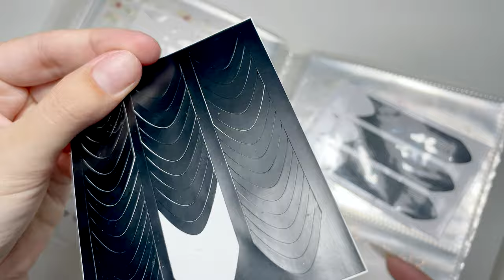Piercing Tortoise Shell Nails 🐢┃Làm Nail Đồi Mồi French Tip cùng mình 🤩┃selfnail ┃Moomooah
Cùng mình làm mẫu nail French Tip hoạ tiết đồi mồi cùng charm khuyên bạc siêu xinh nha 🥳

Link sản phẩm trong video này: (các link này là affiliate link, mình sẽ được một ít hoa hồng nếu mọi người mua hàng, nếu không mua cũng không sao ạ ♡)

Charm khuyên tai mini bạc (01) bi nửa bạc